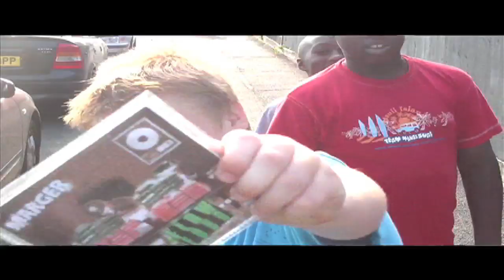Marger - WOW (Official Video)